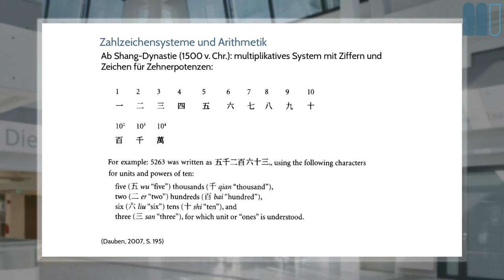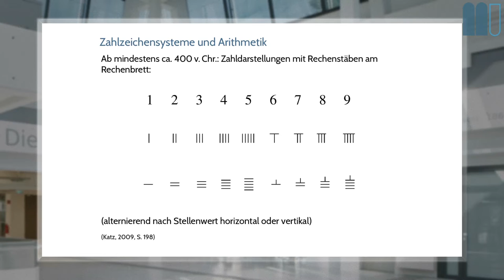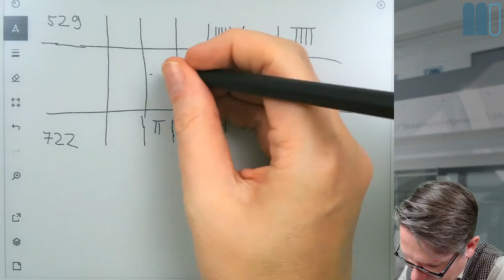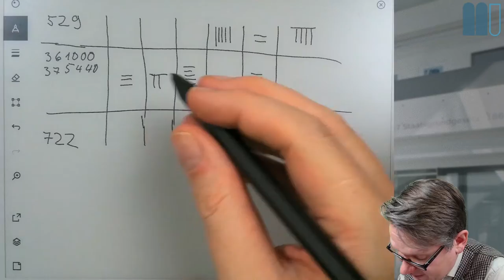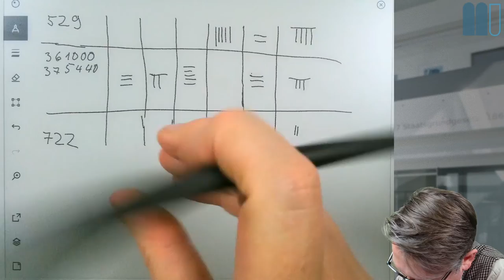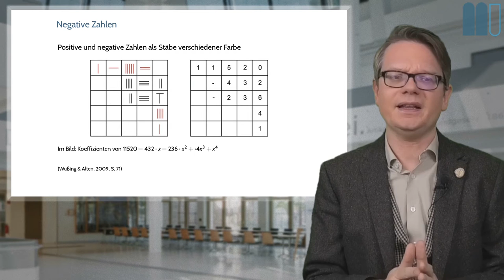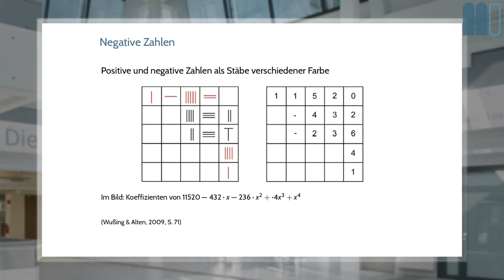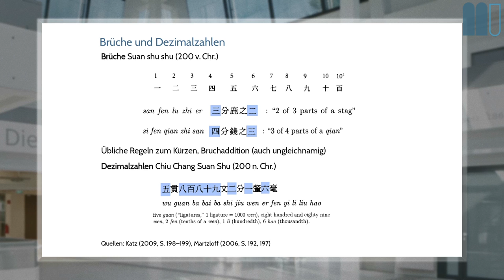Geschichte der Mathematik (2020W), L7: China, Indien, K2: Zahlzeichensystem, Arithmetik (China)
Dies ist ein Kapitel der siebten Lektion eines interaktiven Buchs zur Geschichte der Mathematik, welches frei verfügbar ist.